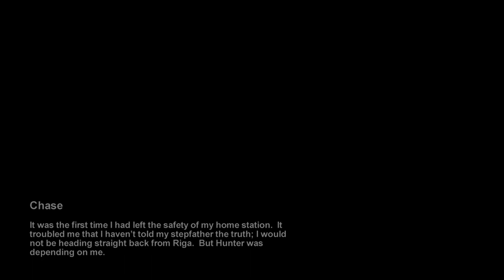Metro 2033 - Very High Settings HD 7870